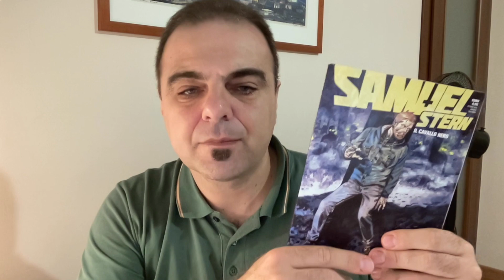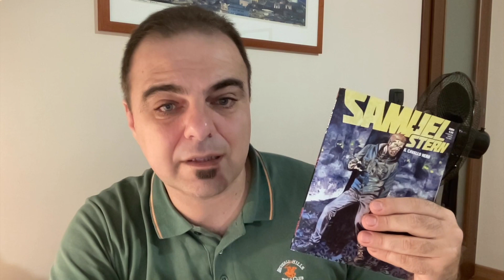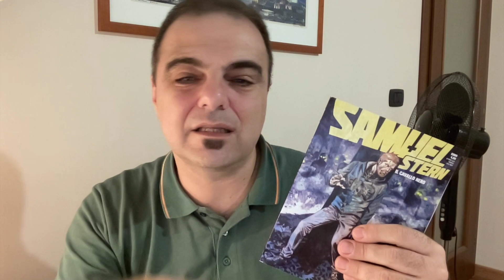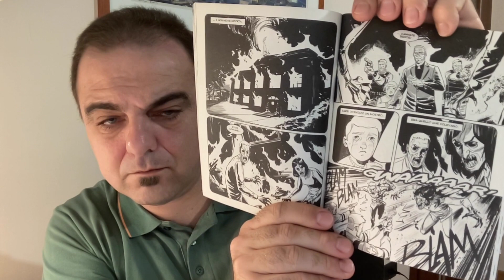Samuel Stern 47 - Il cavallo nero